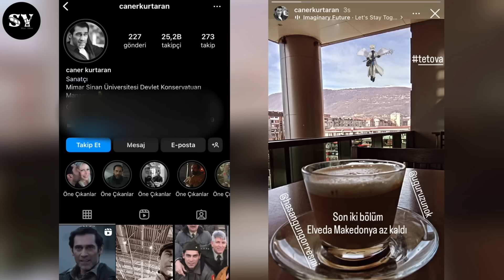Hudutsuz Sevda 21. Bölüm 2. Analizi - BÜYÜK SALDIRI!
Yılmaz’ın Halil İbrahim’e yaptıkları herkesin kendi eceliyle yüzleşmesine sebep olur. Halil İbrahim’in kurtulmasına en çok sevinen Zeynep ile de aralarında ateşli bir kavuşma olur. Fakat yaşananlar Yılmaz’ın babasının kulağına gidince Halil İbrahim’le birlikte Oğuz, Fikret ve Rızvan’ın da fişlerinin çekilmesi için ekiplerini işe koyar. Tüm aileler hayırlı bir iş için bir araya geldiğinde kimler sağ çıkacaktır?

TÜR: DRAM
YAPIM ŞİRKETİ: MEDYAPIM
YAPIMCI: FATİH AKSOY
YÖNETMEN: MURAT ÖZTÜRK
SENARYO: BAHADIR ÖZDENER